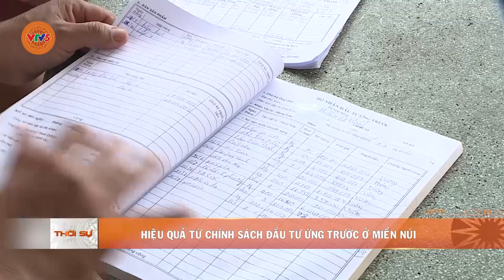HIỆU QUẢ TỪ CHÍNH SÁCH ĐẦU TƯ ỨNG TRƯỚC Ở MIỀN NÚI | VTV5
Ứng trước giống, vật tư nông nghiệp cùng với hướng dẫn kỹ thuật sản xuất nông nghiệp trong suốt mùa vụ, nhiều năm qua, tỉnh Bình Thuận đã giúp hàng ngàn hộ đồng bào dân tộc thiểu số trên địa bàn nâng cao thu nhập, cải thiện cuộc sống.